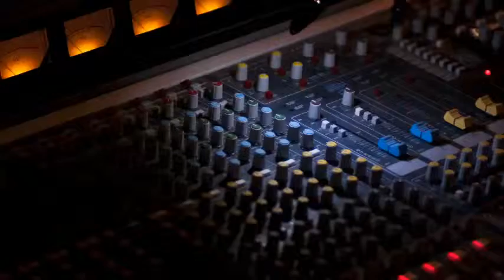Voz Luis Ignacio González - "12 Postales de Madrid para el siglo XXI" (Telemadrid)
Locución publicitaria, voz corporativa y narración documental en español